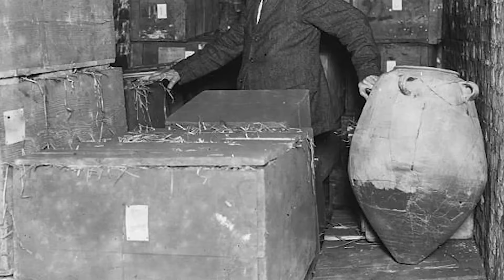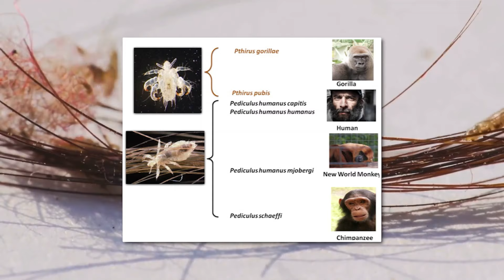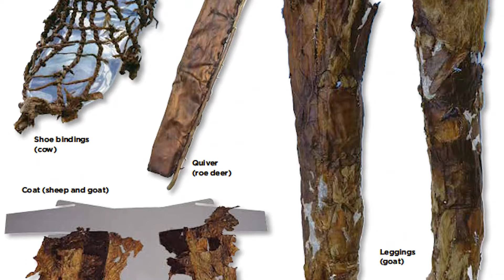When did humans start wearing clothes?